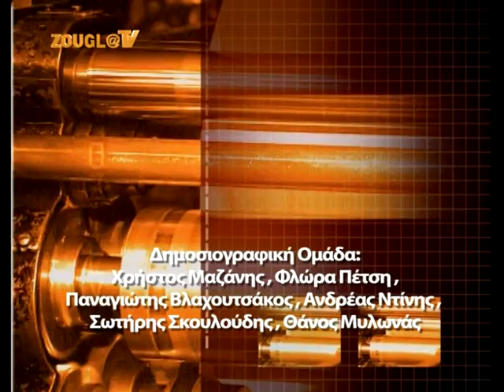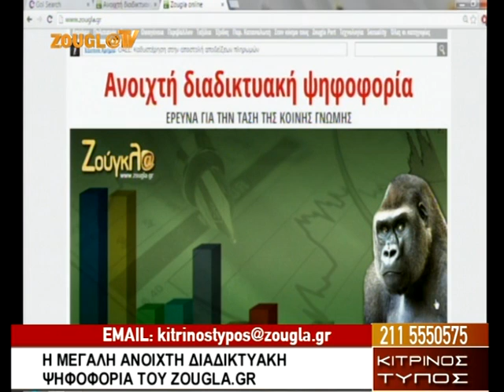11.11.2013 O «Κίτρινος Τύπος» με τον Μάκη Τριανταφυλλόπουλο στη Zougla Tv (2013-2014)